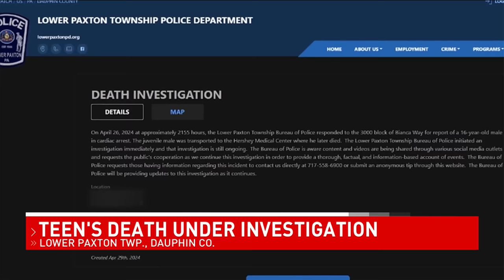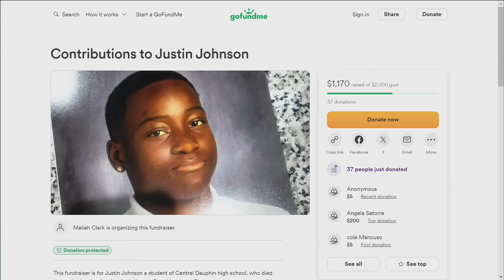Teen dies after "game of tag," racial harassment being investigated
A Central Dauphin 10th grader died Friday of what appears to be cardiac arrest that may have been brought on by racial harassment by the teen's peers.

Justin Johnson, 16, died at Hersey Medical Center late Friday. Police say and school officials both say they are aware of social media reports showing that Johnson may have been targeted for racial harassment by other youths.